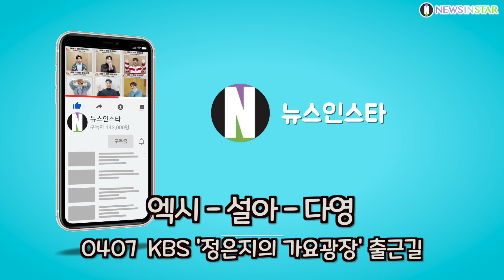210407 우주소녀(WJSN) 엑시-설아-다영 출근에 여의도가 시끌 시끌 (KBS라디오 '정은지의 가요광장' 출근길)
[뉴스인스타 양철수기자]  4월 7일 오후 서울시 영등포구 여의도 KBS본관에서 진행되는 KBS 쿨FM '정은지의 가요광장' 생방송에 출연하기 위해 우주소녀(WJSN) 엑시-설아-다영이 방송국에 도착하고 있다.

우주소녀, WJSN, 엑시, 설아, 다영, 정은지의 가요광장, 출근길